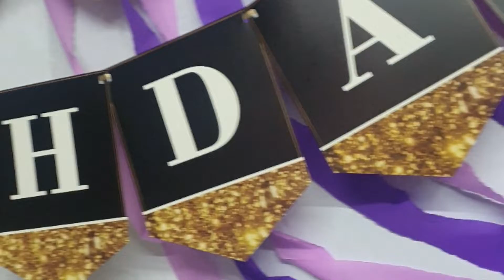42 Years Birthday Celebration of Mine